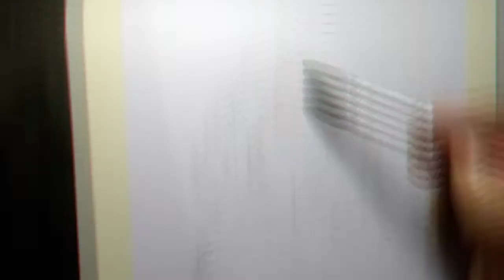Watercolour portrait 🎨/creative/ easy -time-lapse.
Hi guys I'm back with a new video of creative art of watercolour portrait.